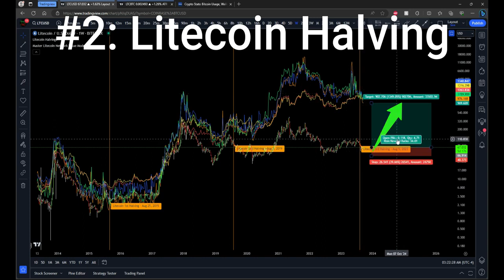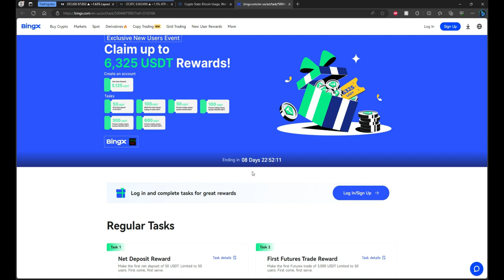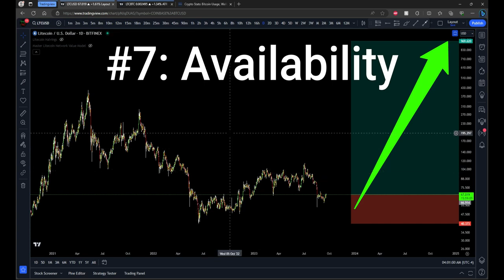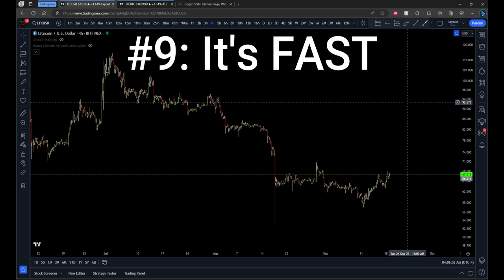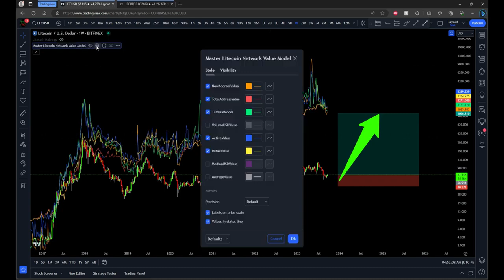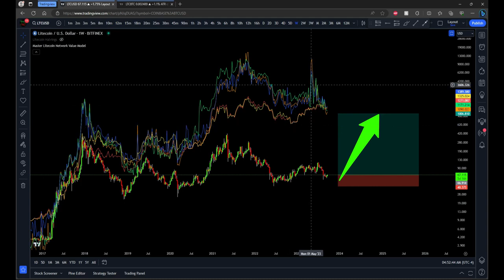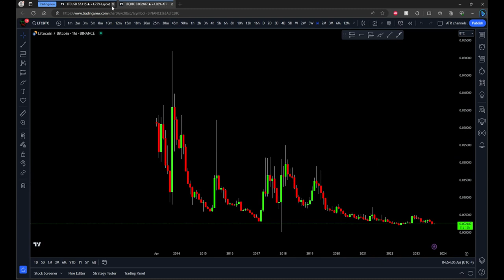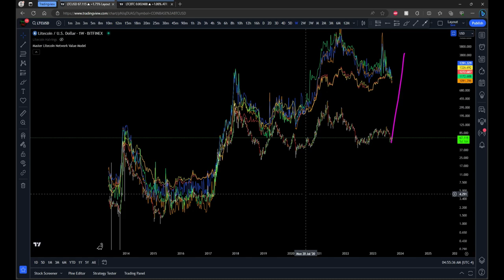The Single Most Undervalued Crypto to Buy Right Now 10 Reasons It Will Explode Soon